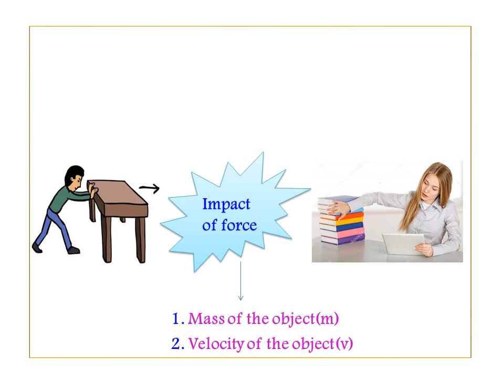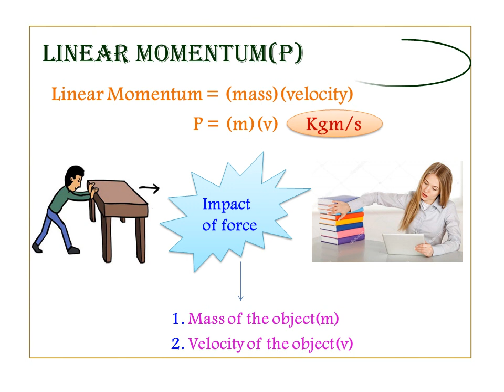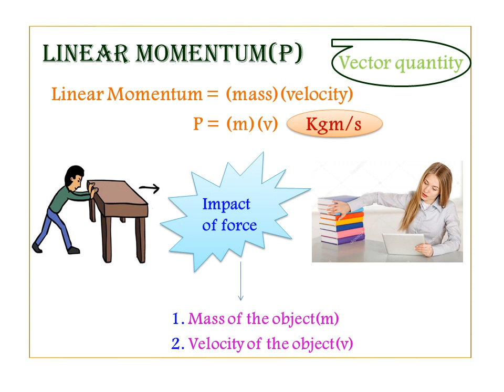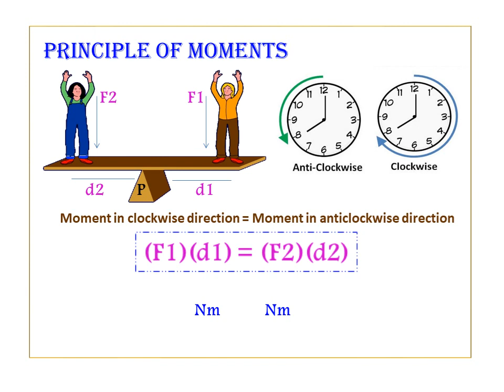Concept of Linear Momentum and Principle of moments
In this video v r going to see the explanation of Linear momentum and Principle of moment